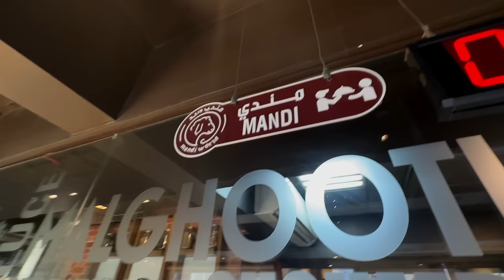Hyderabadi Biryani & Karachi Biryani VS Mandi Reviewed by an Arab and he said...😡😡😡😡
Hyderabadi biryani (also known as Hyderabadi dum biryani) is a style of biryani originating from Hyderabad, India made with basmati rice and meat (mostly mutton). Originating in the kitchens of the Nizam of Hyderabad, it combines elements of Hyderabadi and Mughlai cuisines. Hyderabad biryani is a key dish in Hyderabadi cuisine and it is so famous that the dish is considered synonymous with the city of Hyderabad.

History
Hyderabad was conquered by the Mughals in the 1630s, and ruled by its Nizams. Mughlai culinary traditions joined with local traditions to create Hyderabadi cuisine.[1] : 92  Local folklore attributes the creation of Hyderabadi biryani to the chef of the first Nizam, Nizam-ul-Mulk, Asaf Jah I, in the mid-18th century, during a hunting expedition.[2][3] In 1857, when the Mughal Empire declined in Delhi, Hyderabad emerged as the center of South Asian culture,[4][5] resulting in a mix of innovations in Hyderabadi biryani.[6][7]: viii  [8]

Origin
The exact origin of the dish is uncertain. Despite legends attributing it to the Nizam's chef, the biryani is of South Indian origin, derived from pilaf varieties brought to South Asia by Arab traders. Pulao may have been an army dish in medieval India. Armies would prepare a one-pot dish of rice with whichever meat was available. The distinction between "pulao" and "biryani" is arbitrary.[9][10] Hyderabadi Biryani developed engrossing Deccani or Telangana flavors into it, as stated by the Himayat Ali Mirza, the great-grandson of Mir Osman Ali Khan. Himayat said that this evolution had taken place in the Asaf Jah’s Kitchen

Which biryani is famous in Karachi?
Al-Rehman Biryani is one of the most famous Biryani places in Karachi because of its aromatic and flavourful basmati rice and an ingrained blend of spices that explodes inside the mouth and makes you want more.

Which is the No 1 biryani in the world?
Image result
​Hyderabadi Biryani

The most famous Biryani in India, this variant is indeed every Biryani lover's favourite. Dum method is used in the preparation which infuses the correct flavours in the rice and meat.

Which city is famous for biryani in Pakistan?
Karachi
The first and foremost dish that Karachi is famous for is its biryani. From old franchises such as Student Biryani to newer, more experimental eateries such as Biryani of the Seas, one can never have enough biryani when in Karachi. Moreover, barbecue is another highly popular cuisine for Karachiites.